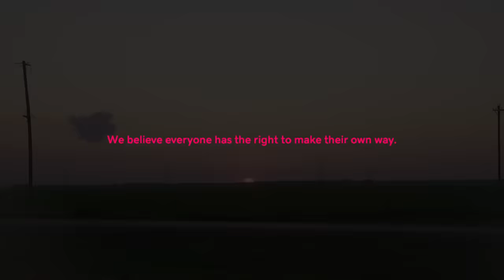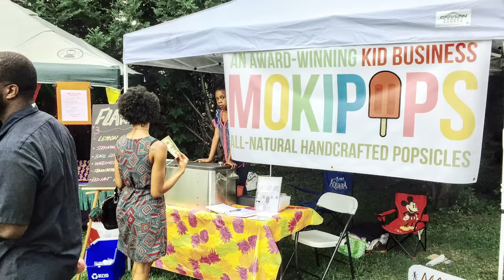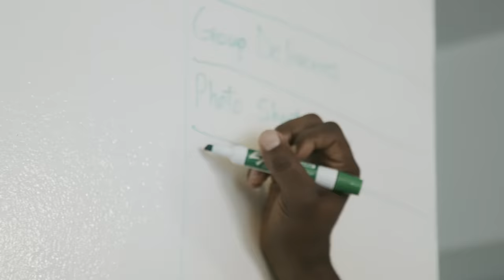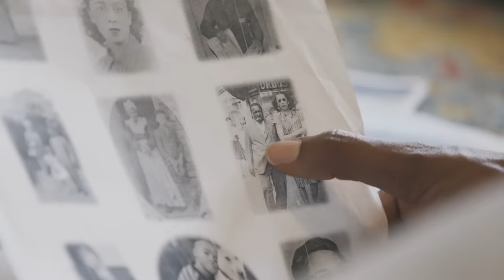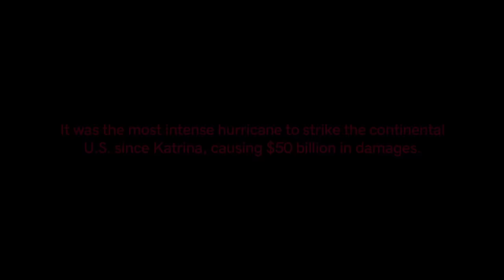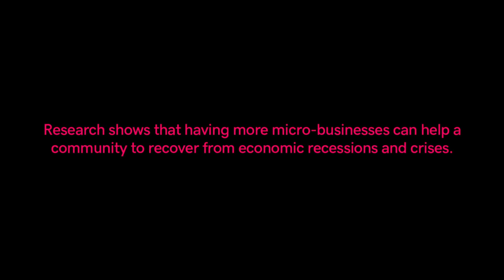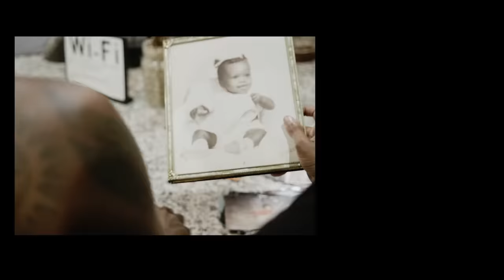MOKIPOPS Stays Cool During a Global Pandemic | Made in America Ep 2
Entrepreneur in Residence Scott Shigeoka highlights the entrepreneurial journey of the Robinson family, founders of MOKIPOPS in Atlanta.

Inspired by a creative summer challenge, the Robinson children turn their family tradition of popsicle making into a full blown business that would change their lives — MOKIPOPS. With three savvy kids leading the way, Amber and Kibwe balance parenthood and supporting MOKIPOPS, teaching their children invaluable life and business lessons that will stay with them for years to come. The all natural, vegan popsicles have been wildly successful in the Atlanta community and the Robinson family continues to chase their dreams of scaling the business to wholesale retailers. Despite their award-winning success, it hasn’t been all sunshine and rainbows. From relocating to Atlanta after their home was destroyed by Hurricane Irma to a global pandemic that put their rising business to a complete halt, the hearts and souls behind MOKIPOPS continue to stay strong and have faith in great things to come. The Robinson family remains the inspiration for everyday entrepreneurs of what it means to be Made in America.

References:

Hurricane Irma hit the Eastern US in 2017. It was the most intense hurricane to strike the continental United States since Katrina, killing 129 Americans and causing $50 billion in damages.

Communities with a higher concentration of micro-businesses have shown greater economic resiliency during recessions or crisis.